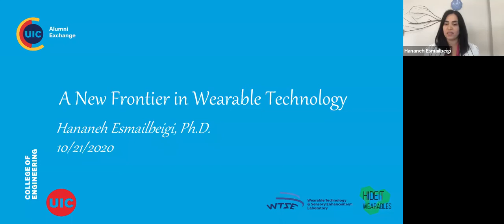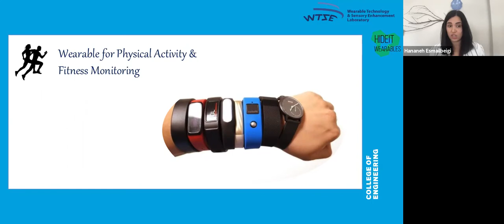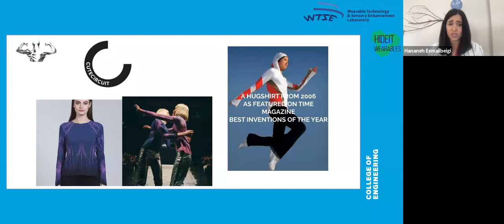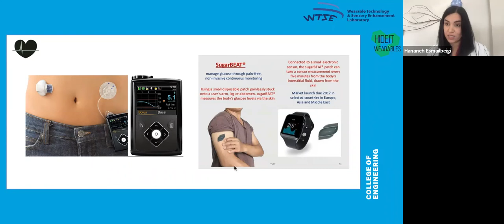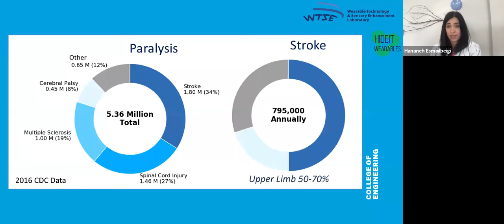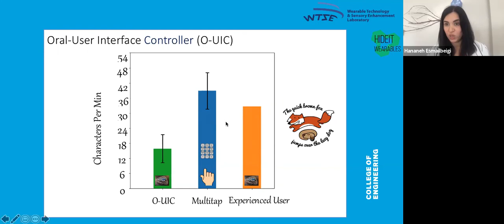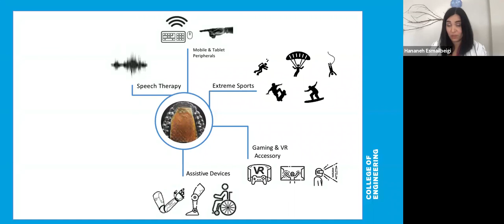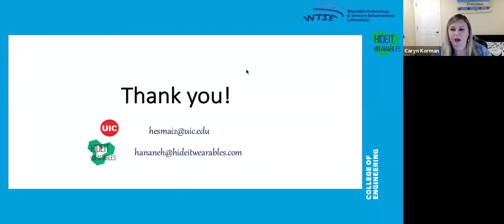A New Frontier in Wearable Technology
On October 21 at 12 p.m. CT, UIC Bioengineering professor Hananeh Esmailbeigi, PhD, walked us through what wearable technology is, her research in the space and what we may see in the future. Bring your curiosity, your imagination and your questions to this fascinating talk.